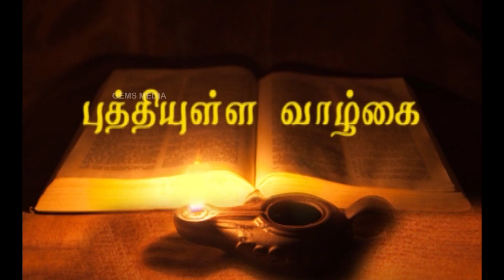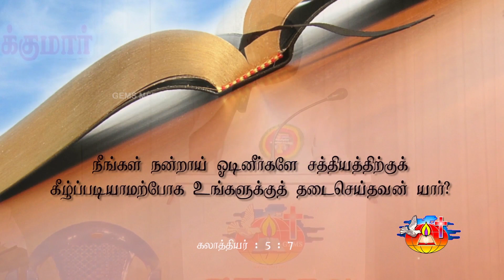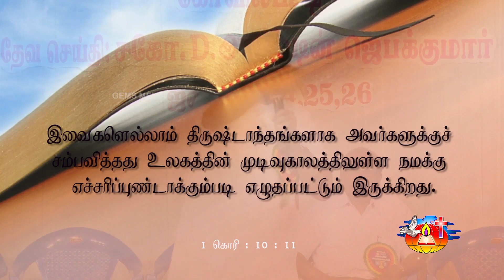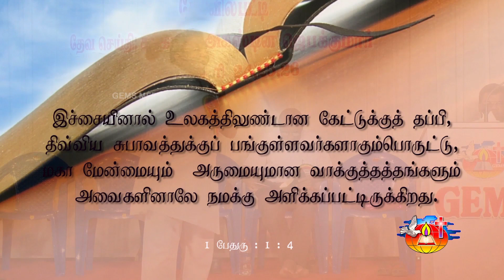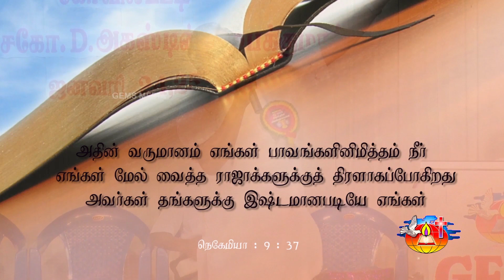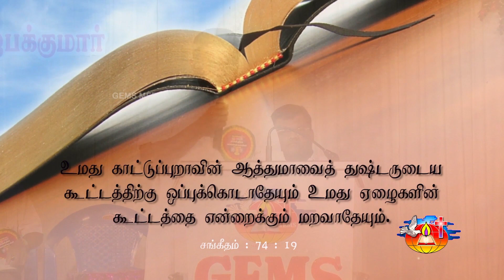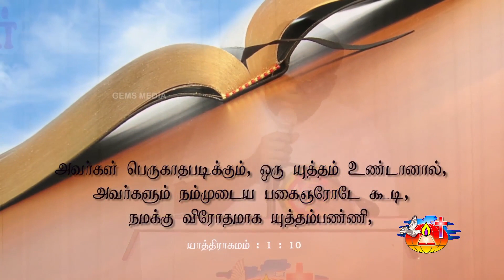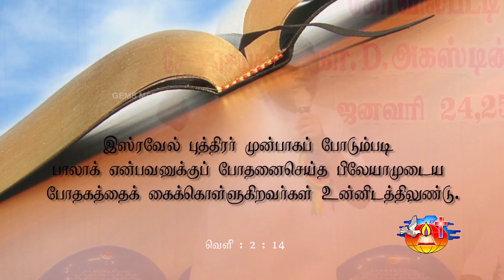புத்தியுள்ள வாழ்க்கை - 3 | D. Augustine Jebakumar | Kovilpatti Meetings 2015